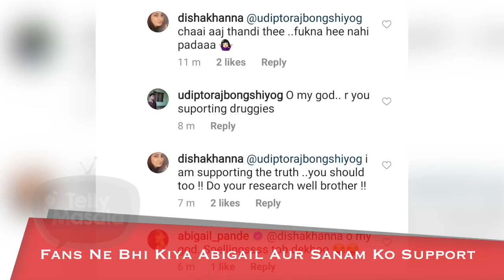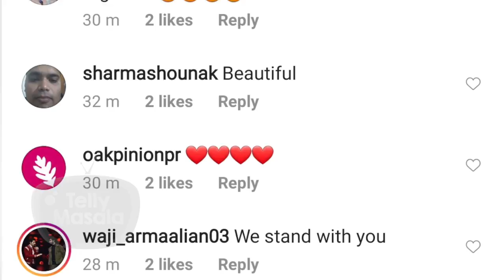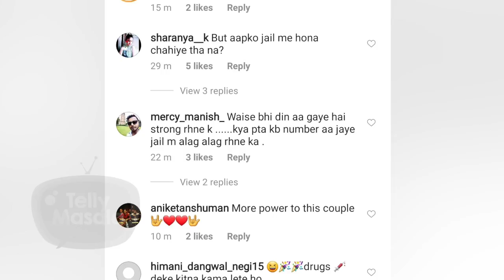Abigail Pande & Sanam Johar First REACTION After DRUGS CASE Involment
As the NCB investigation has turned towards the television industry, Abigail Pande and Sanam Johar's were even called for investigation followed by NCB raid at their home. and now after all the drugs controversy Abigail and Sanam first  social media posts for which they are being badly troll and getting fans support.